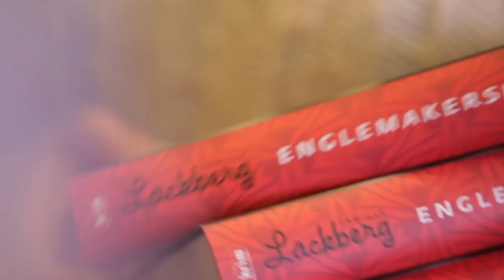Akademiet Nettstudier - privatistskole med karaktergaranti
Ta opp fag som privatist - hos Akademiet Nettstudier får du din personlige lærer som følger deg mot eksamen og vurderer dine innleveringer. Studer når og hvor du vil - med karaktergaranti.